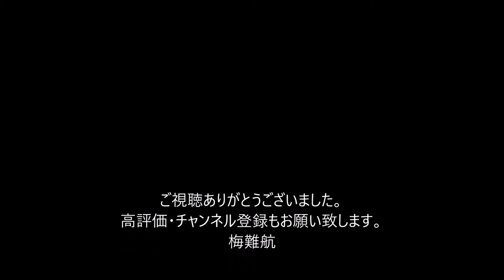自転車トラック16年リオ五輪女子NZ代表 ボドモア選手急死、24歳 死因は非公表 Rio Olympics Women's NZ National Team Bodmore Sudden Death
ニュージーランド・オリンピック委員会は自転車トラック種目の16年リオ五輪女子代表オリビア・ポドモア選手が9日に急死したと発表した。24歳だった。死因は非公表だが、地元警察によると自宅から連絡を受けて遺体を発見したという。

　最近のSNSにはトップ選手の重圧に関する投稿があった。前日8日に一緒にスノーボードを楽しんだというボート男子五輪金メダリストのエリック・マレー氏は、複数の五輪選手からメンタルヘルスの相談を受けていたと明かした。

The New Zealand Olympic Committee has announced that Olivia Podmore, the women's representative of the 2016 Rio Olympics, has died suddenly on the 9th. She was 24 years old. The cause of her death was undisclosed, but her local police said she was contacted by her home and found her body.

There was a post on recent SNS about the pressure of top players. Eric Murray, a gold medalist for the men's boat Olympics who enjoyed snowboarding together on the 8th the day before, revealed that he had been consulted by several Olympic athletes for mental health.